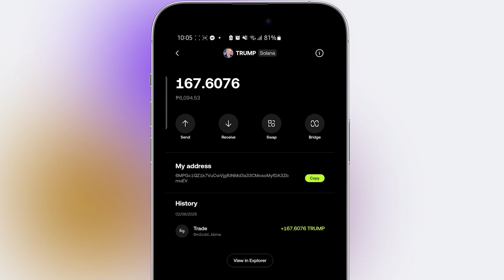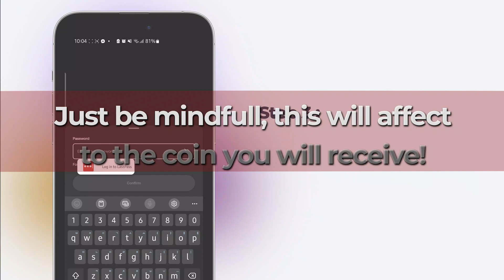🔄 How to Swap Tokens in OKX Wallet | Fast & Low-Fee Trading!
Description:
Maximize your crypto potential by swapping tokens directly in OKX DEX Wallet. This guide covers how to exchange assets with minimal fees, high speed, and complete security. Don’t miss these expert tips!